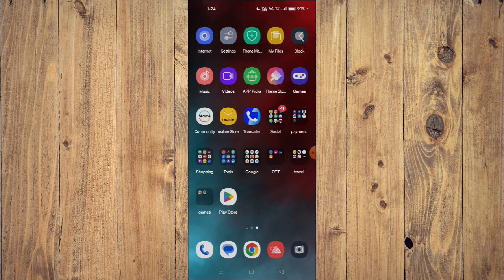✅ How to Download and Install Quicken Simplifi Budget Smart App (Full Guide)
In this video, we provide a comprehensive guide on how to download and install the Quicken Simplifi Budget Smart app on your device. Follow along to successfully set up the app.

Key Learning Points:
• Step-by-step download process
• Installation tips
• Initial setup